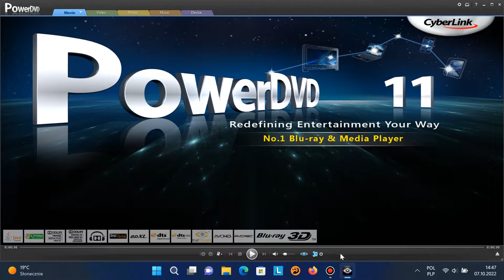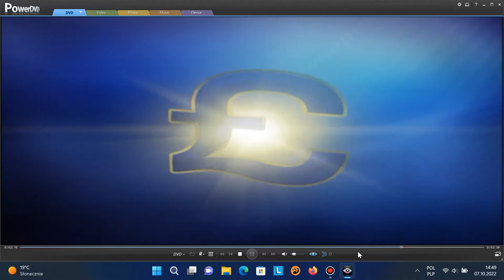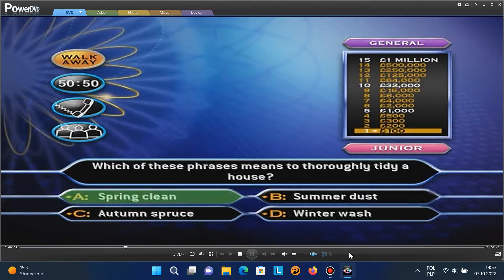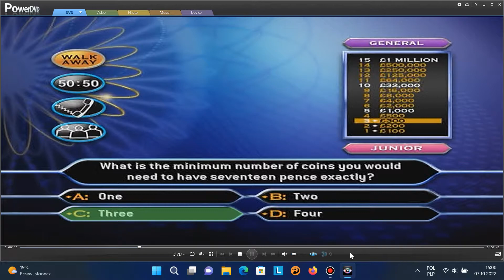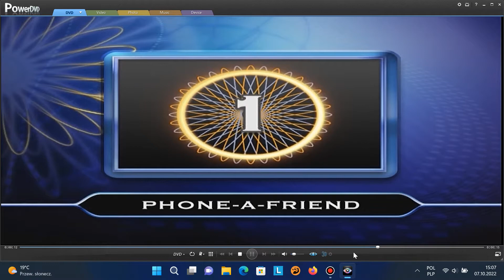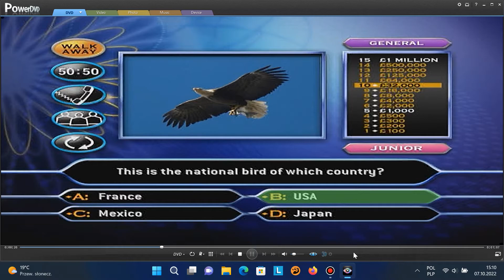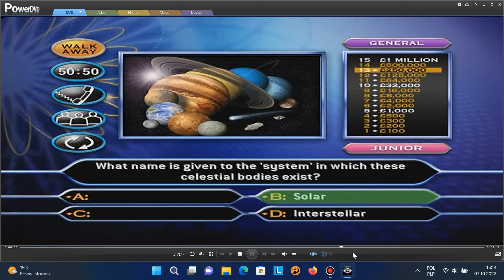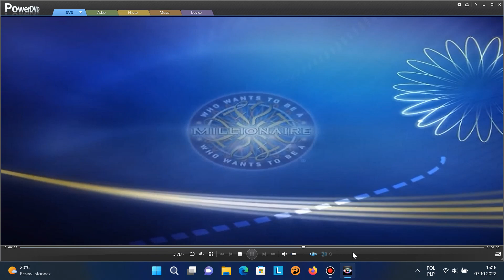Who Wants To Be A Millionaire 5th Edition (Real Cash Prize Edition) DVD Game |5